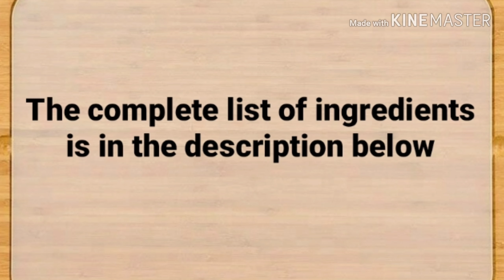UBE DECADENCE | Ube Panna Cotta Recipe 🍮| Best Dessert | How to Make UBE DECADENCE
UBE DECADENCE

INGREDIENTS:
2 tbsp gelatin powder (unflavored)
1/2 cup water (normal temp water)
1 can all purpose cream (250ml)
1 big can evaporated milk
3/4 cup sugar
1 tbsp vanilla extract
3/4 cup ube jam (ube halaya)

TOPPING:
Ube cake crumbs (optional)